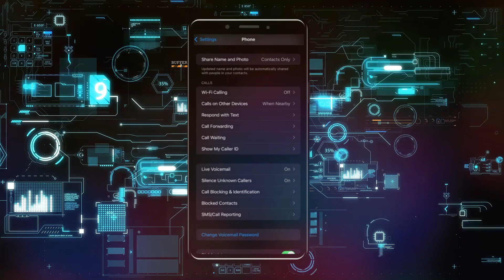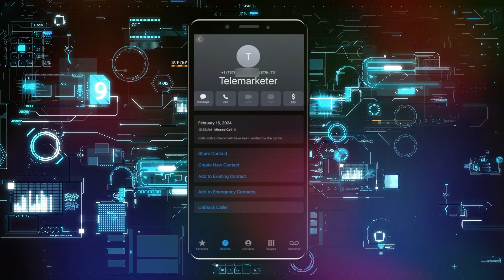Cómo Detener Llamadas Spam en iPhone